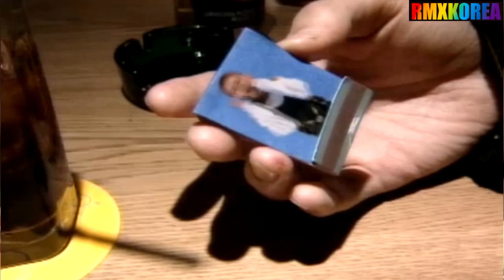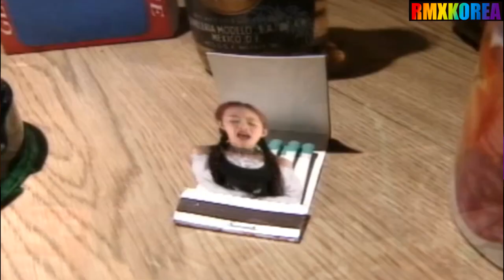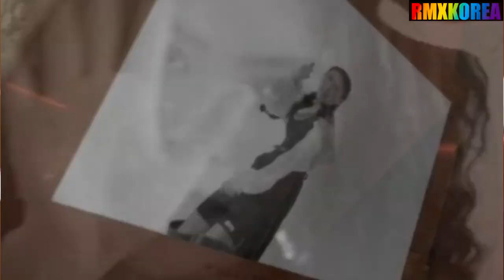US(어스) - 지금 이대로 [M/V Remix]